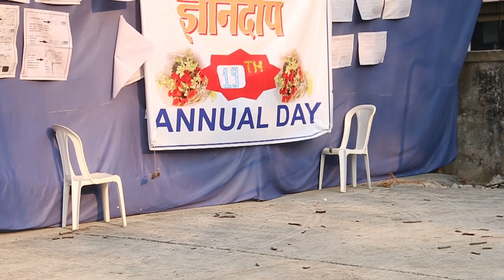Dnyandeep Nursery Playschool